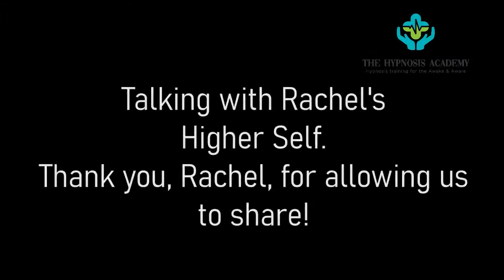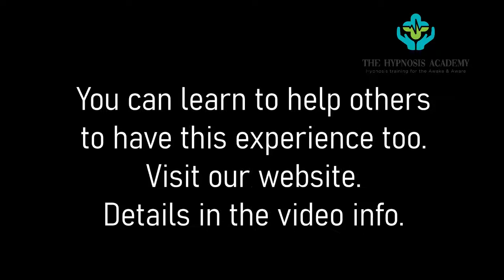Snippets from PLR and Higher Self Hypnosis Sessions The Hypnosis Academy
Do you want to learn hypnosis?
Would you like to help others?
Come and look at our fantastic courses to become a Clinical Hypnotherapist and prepare yourself for the Great Healing wave that is upon us.